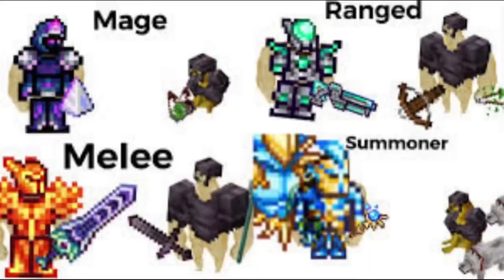Minecraft vs Terraria- Who would win?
Quick video for the silly so all it means is my thoughts on who is the better character and all art, drawings and all that are not mine